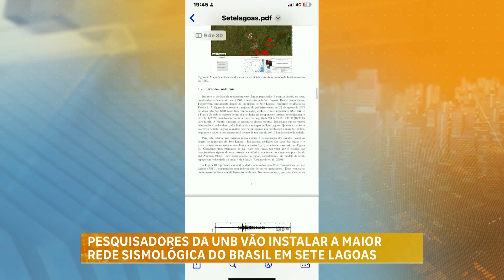Pesquisadores vão instalar maior rede sismológica do Brasil em Sete Lagoas (MG)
Os pesquisadores do Observatório Sismológico Nacional da Universidade de Brasília, estão em Sete Lagoas, a 78 km de Belo Horizonte, para instalar a maior rede sismológica do Brasil. Quatro tremores de terra recentes foram registrados na cidade e preocuparam a população.